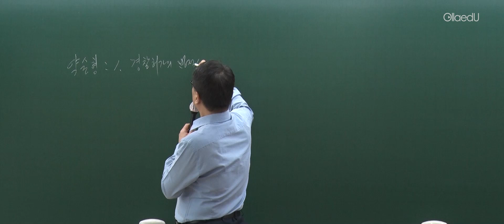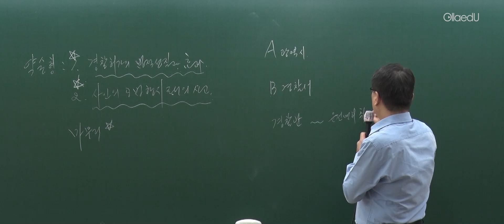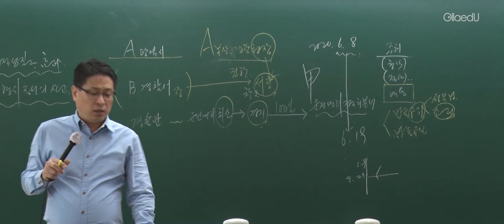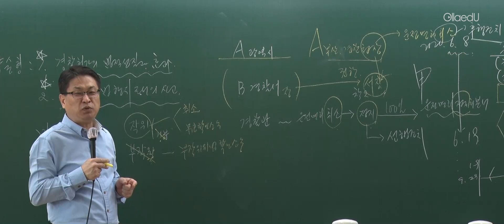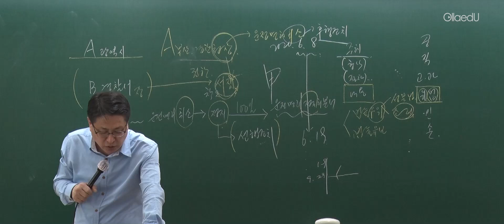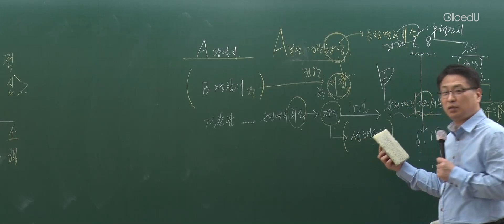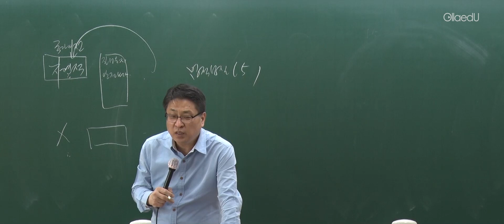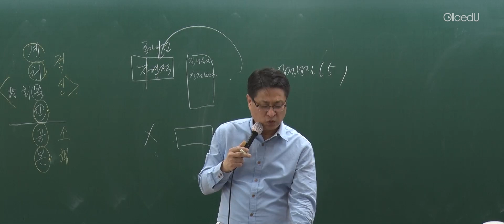[2021 경찰 승진 시험] 주관식 경찰행정법 총평&기출해설_이성호교수님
[2021 경찰 승진 시험] 이성호교수님의 주관식 경찰행정법 총평&기출해설

과목별 가답안&총평&기출해설 강의 보러가기

시험 후기 한 줄 평 작성하고, 20만원 수강할인권 받자!